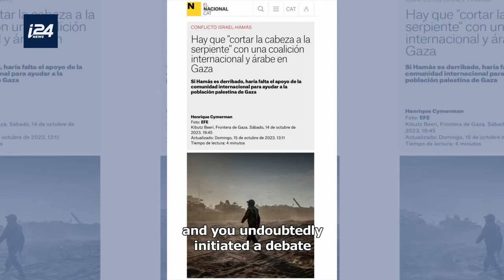¿Cómo se reconstruirá Gaza? | Noticias en directo desde Israel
How will Gaza be rebuilt? Journalist & Commentator Henrique Cymerman addresses the question.

Nicole Mischel sits down for a special interview with Santiago Abascal, the leader of Spain's Vox political party, during his visit to Israel.

Senior editor Carlos Gurovich joins us from Buenos Aires to tell us about the meeting of the new Argentine president Javier Milei with the Israeli foreign minister Eli Cohen and the families of Argentine-Israeli hostages.

¿Cómo se reconstruirá Gaza? Esta es la pregunta que le hacemos al corresponsal Henrique Cymerman.

Tambien, una entrevista especial con Santiago Abascal, el lider del partido politico Vox de España, quien estuvo de visita en Israel.

Y finalmente, nuestro editor Carlos Gurovich que se encuentra en Buenos Aires, nos cuenta sobre la reunion del nuevo presidente argentino Javier Milei con el ministro del extranjero Eli Cohen, quien fue a Argentina con una delegacion de familias de rehénes argentinos-israelies para informarlo sobre la guerra contra Hamas.